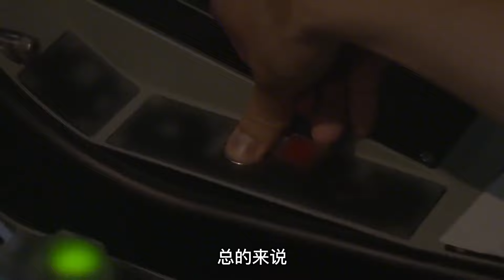美舰接连退役，我国055建造技术成熟，为何还在大批量建造052D